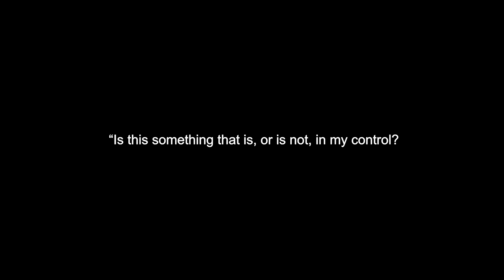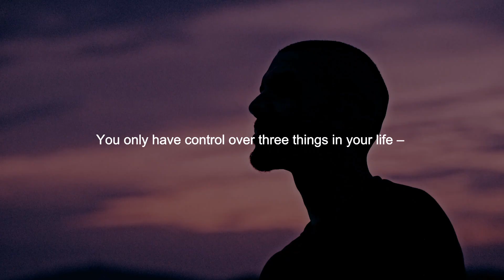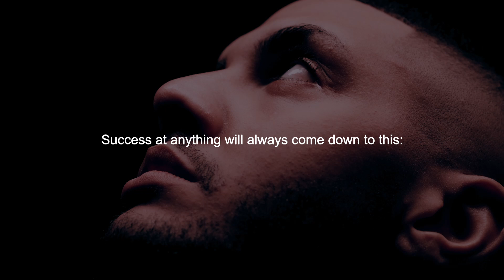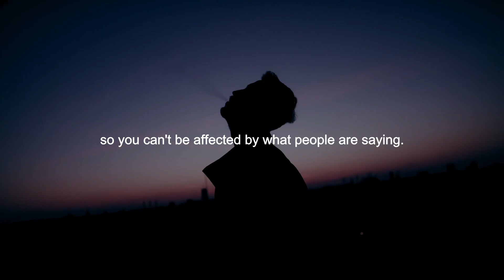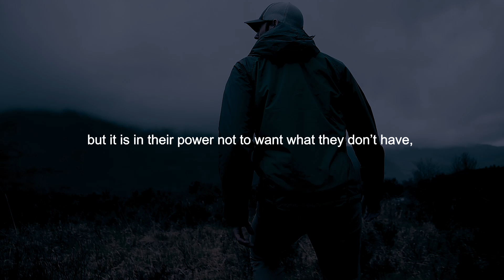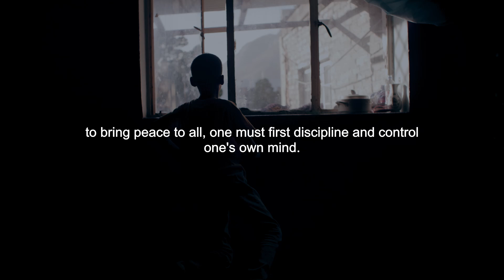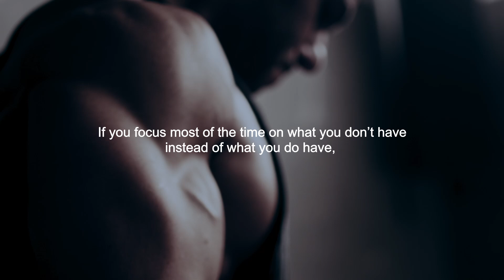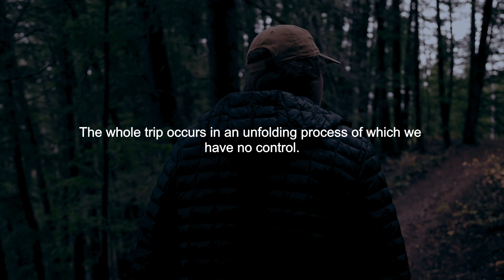Stoicism: No man is free who is not master of himself. (stoic everyday)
►Speakers:
Mind Motivation Coaching Team
Steve Harvey
Les Brown

Item ID:                         PTDZWRV
Registered Project Name:         MIND MOTIVATION COACHING
License Date:                    September 22nd, 2023